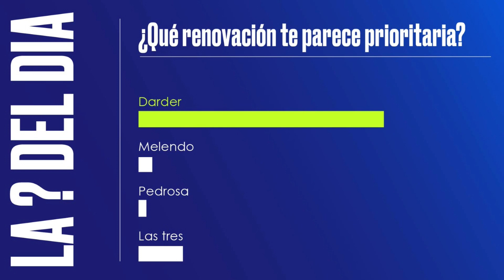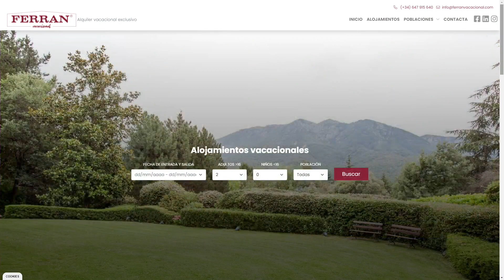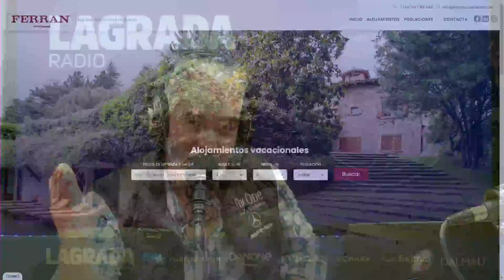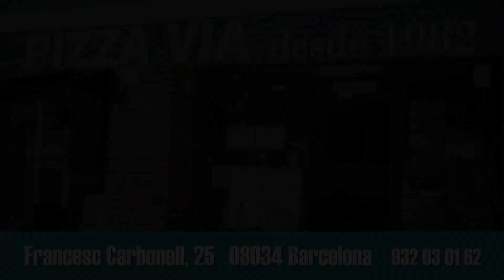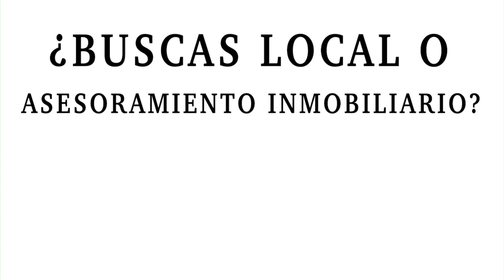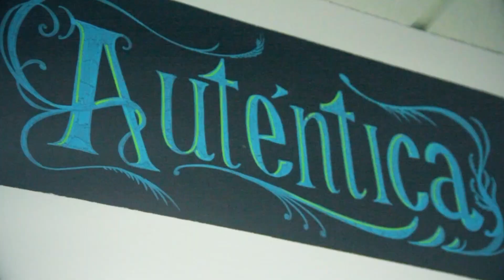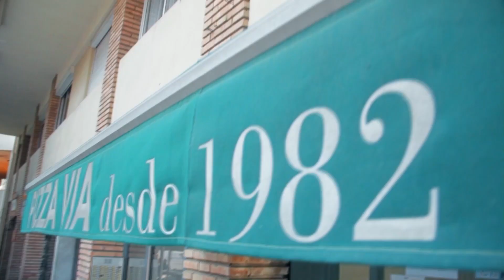¿Qué renovación te parece prioritaria? | LaGradaSports